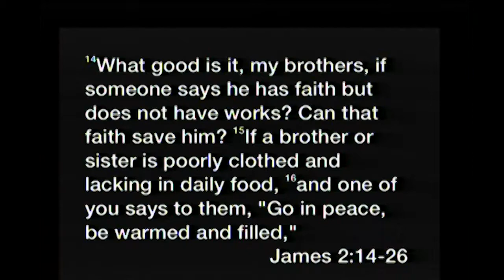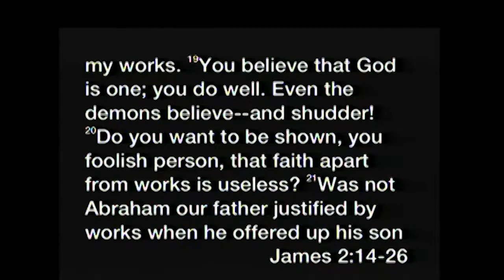Feb 4 Sermon - Will My Faith Save Me?